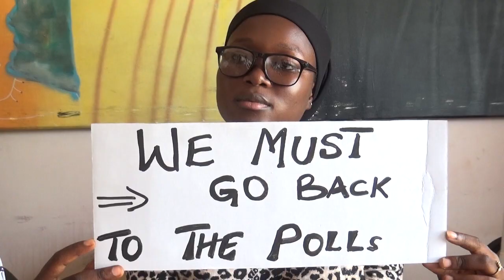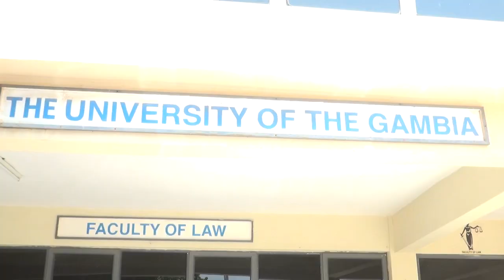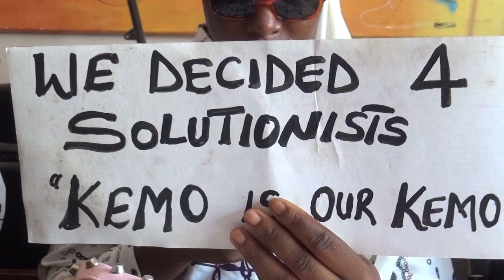EnglishNews Team solutionist on Monday held a presser with regard to the election conducted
Team solutionist on Monday held a presser with regard to the election conducted at the university of The Gambia on Thursday. Our reporter Naffisatou Camara attended the press briefing and she now files in this report.